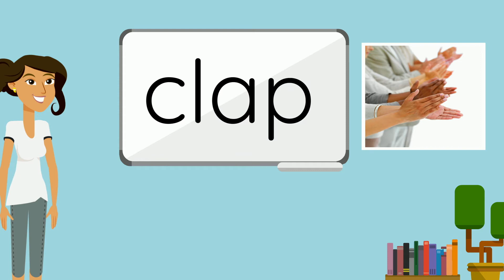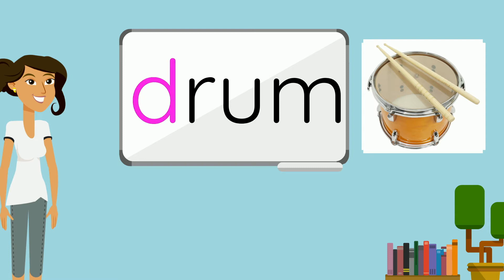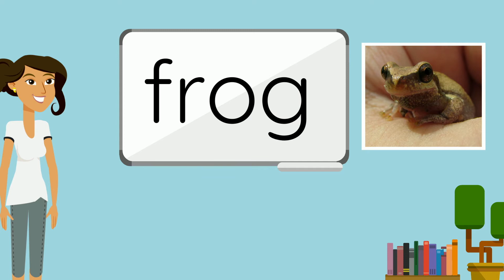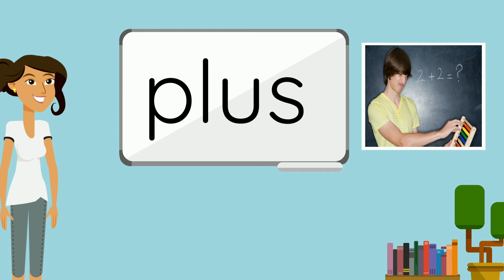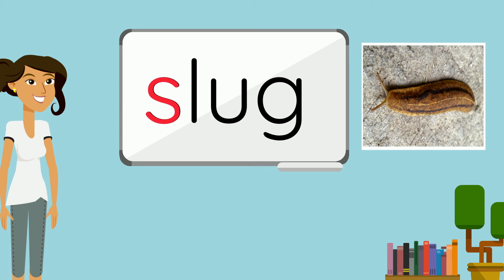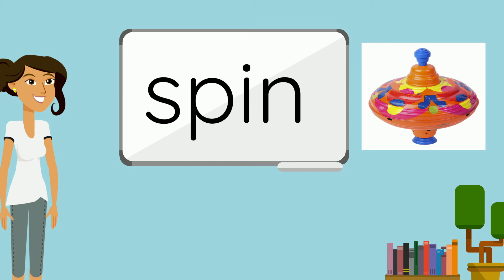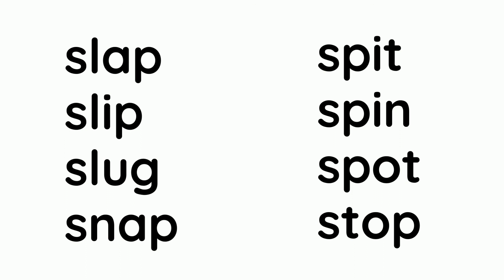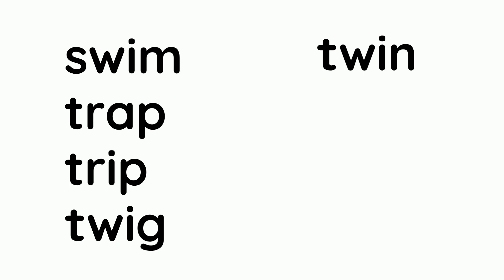Practise reading words with short vowels 'a, e, i, o ,u'. #1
Revise the sounds from A-Z.
Practise reading words in consonant-consonant-vowel-consonant (CCVC) form.
Practise saying words with consonant clusters e.g. slip, slop, crab
Learn new vocabulary. To download free English materials and the corresponding PowerPoint and PDF of this video, visit my